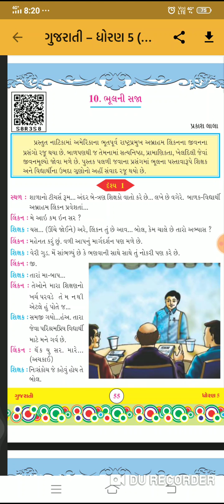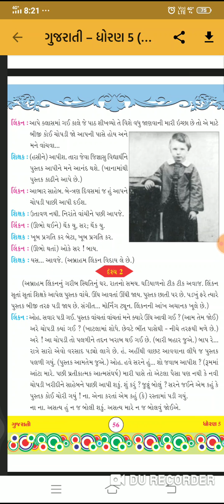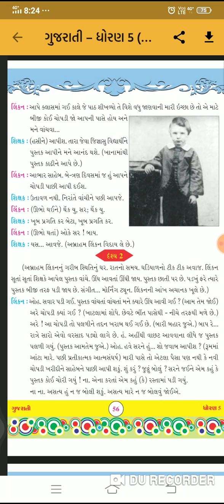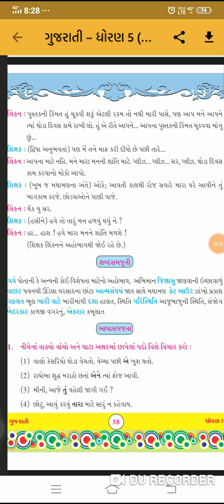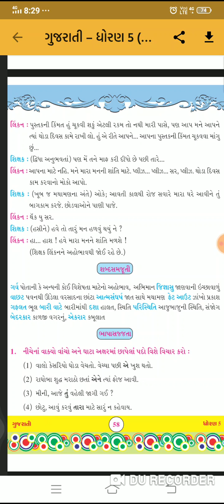STD 5 GUJRATI SHREEJI VIDHYALAY